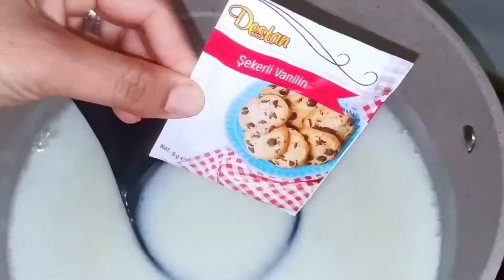طرز تهیه فرنی ساده و خوشمزه افغانی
آموزش آشپزی غذاهای افغانی فرنی ساده افغانی#